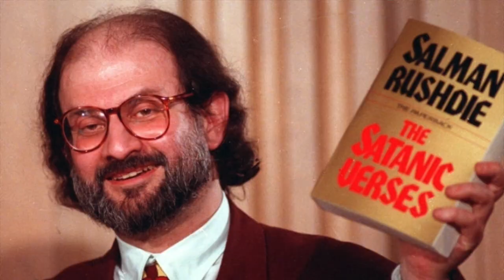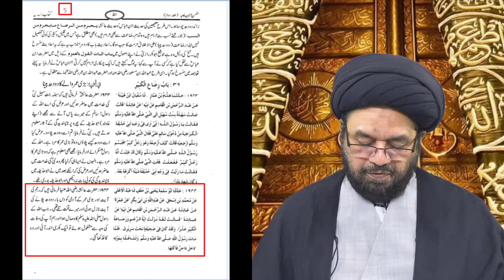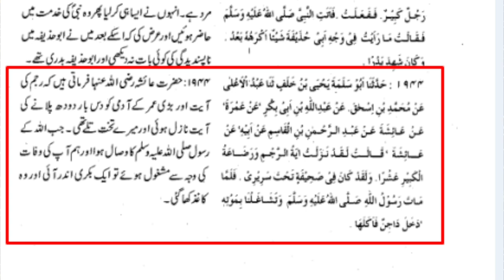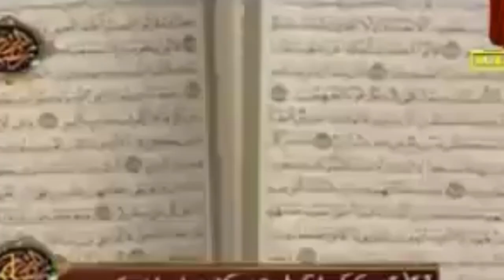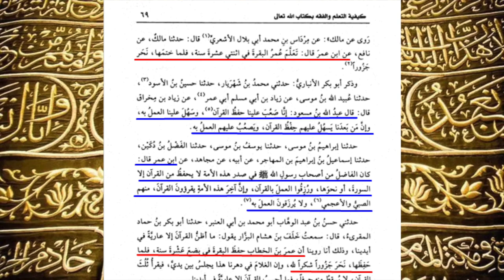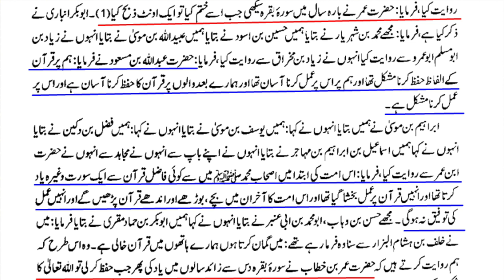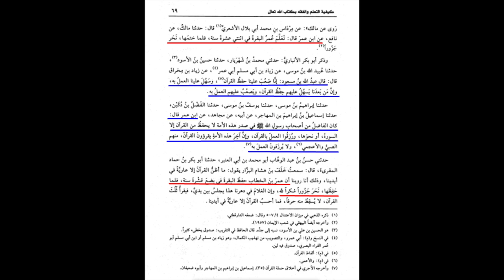Reply to Molvi Abdul Aziz Sahib | Maulana Syed Shahryar Raza Abidi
حضرت عائشہ کا قرآن بکری کھا گئی